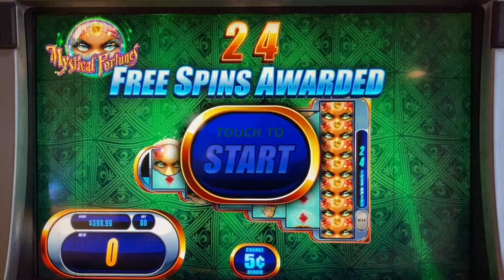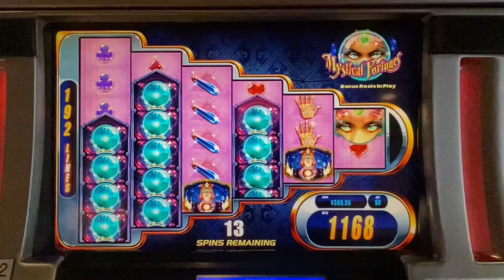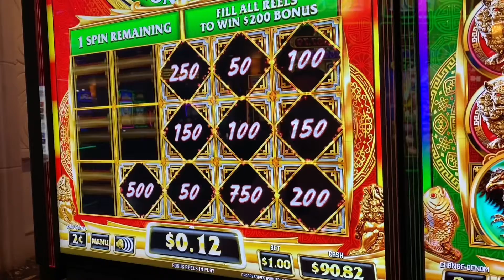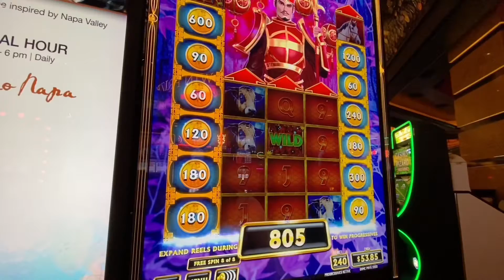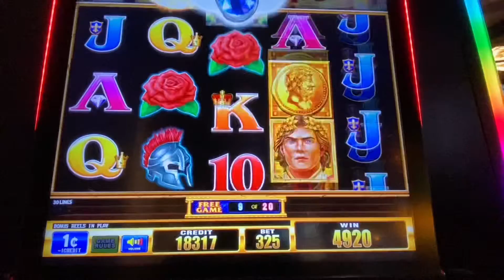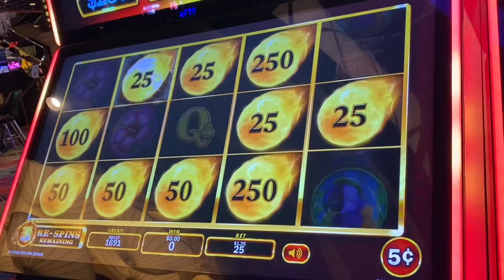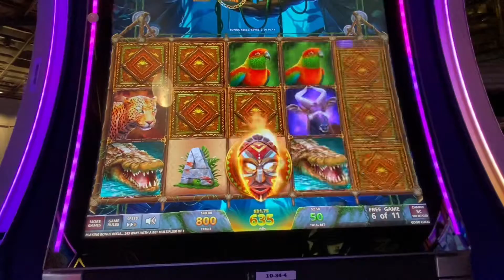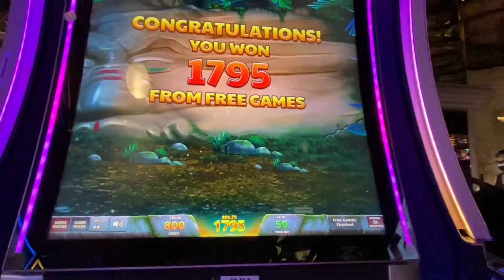Reno Is The Slot Bonus Capital Of The World!